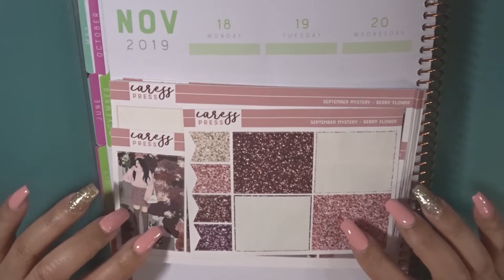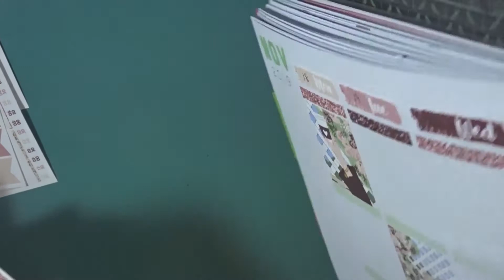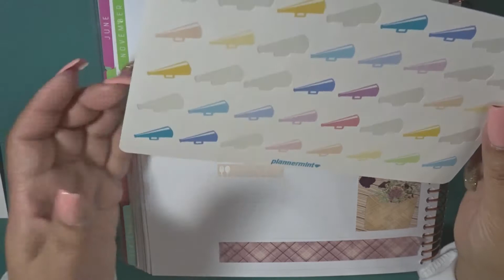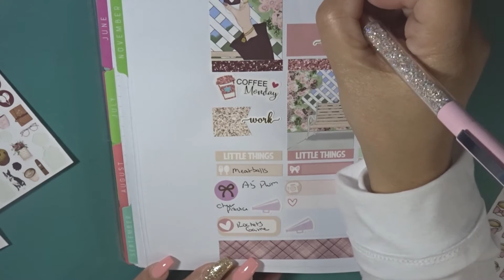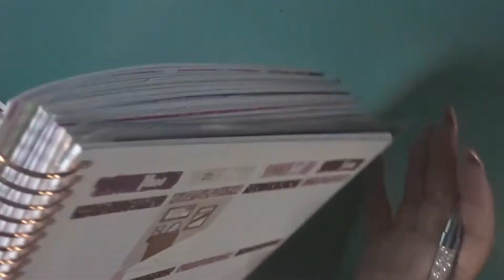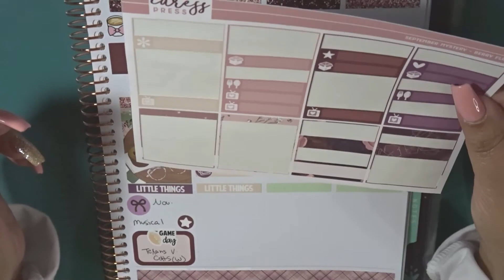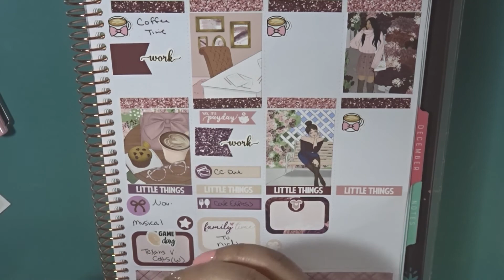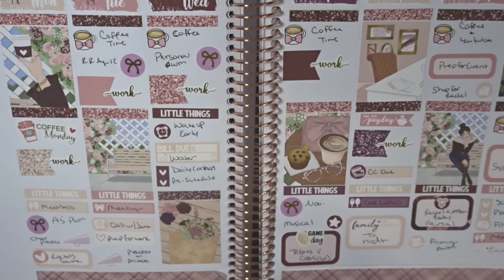Nov. 18 Memory Plan With Me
Let's See how this week turned out.

Shops Mentioned
Caress Press
Clevergal Crafts
WhiteDeer Stationary
Kaidensmomshops
NikkiplusThree

Inserts: Sewmuch Crafting
Thirty-One- Business Planner
Recollections- Memory Keeping
FiloFax A5 Planner
Filofax Personal Planner